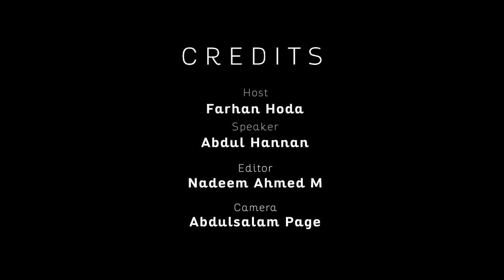Abdul Hannan - MLA Candidate For Shivajinagar Constituency From SDPI